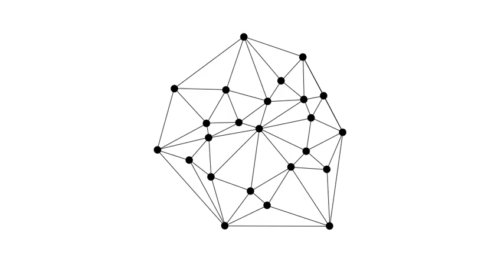dark matter connected layers variation04